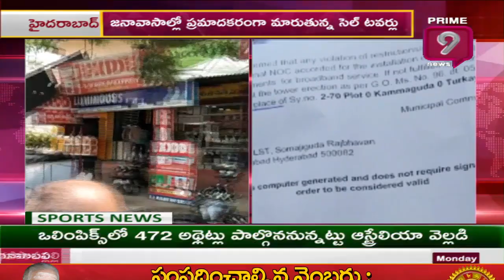జనావాసాల్లో ప్రమాదకరంగా మారుతున్న సెల్ టవర్లు | Rangareddy Turkayamjal Residents Against Cell Tower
జనావాసాల్లో  ప్రమాదకరంగా మారుతున్న సెల్ టవర్లు | Rangareddy Turkayamjal Residents Against Cell Tower | Prime9 News